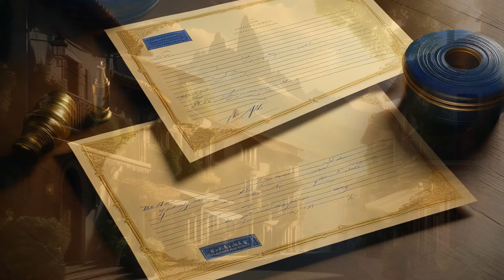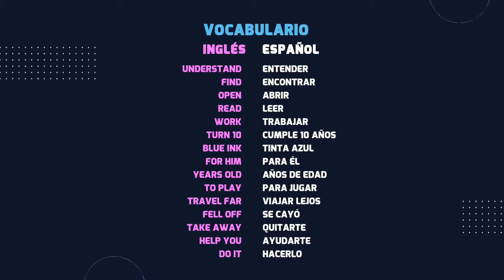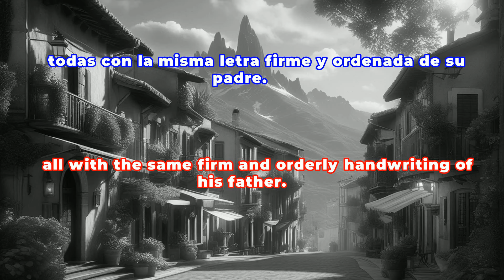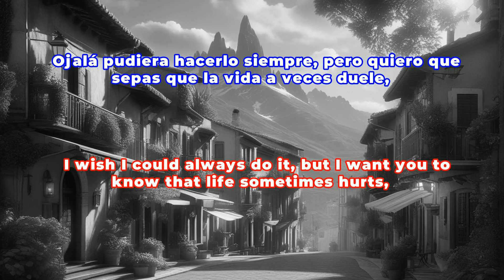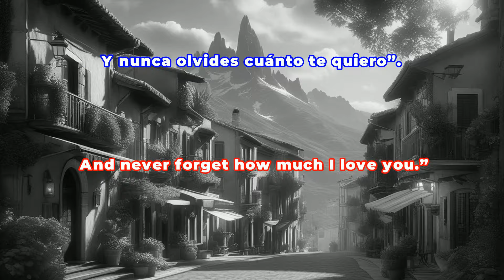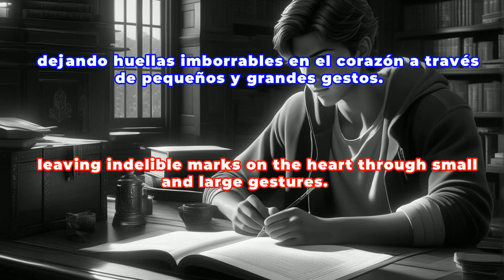Letters to Dad, a Legacy of Love and Courage.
Learn Spanish with the touching story "Letters to Dad"! 🎧 Improve your listening comprehension with this short story that will captivate you. 👨‍👦
"Letters to Dad" will help you:
✔️ Familiarize yourself with the rhythm and musicality of Spanish.
✔️ Expand your vocabulary in a natural context.
✔️ Understand common expressions and phrases.
Immerse yourself in this story full of emotions and discover the legacy that the letters hold. Press play and start improving your Spanish now! ▶️
¡Aprende español con la conmovedora historia "Cartas a Papá"! 🎧 Perfecciona tu comprensión auditiva con este relato corto que te cautivará. 👨‍👦
"Cartas a Papá" te ayudará a:
✔️ Familiarizarte con el ritmo y la musicalidad del español.
✔️ Ampliar tu vocabulario en un contexto natural.
✔️ Entender expresiones y frases comunes.
 Sumérgete en esta historia llena de emociones y descubre el legado que guardan las cartas. ¡Dale play y empieza a mejorar tu español ahora! ▶️
¡Cuéntanos en los comentarios qué te ha parecido y qué otras historias te gustaría escuchar! Español AprendeEspañol EscuchaYComprende CuentosEnEspañol AprendizajeDeIdiomas